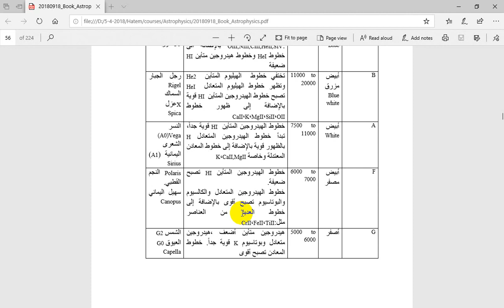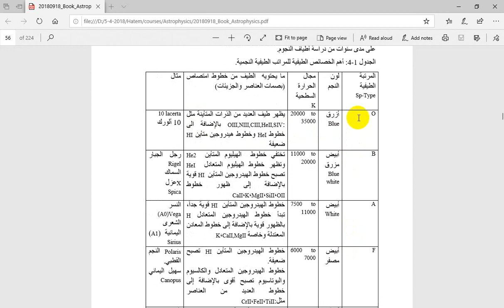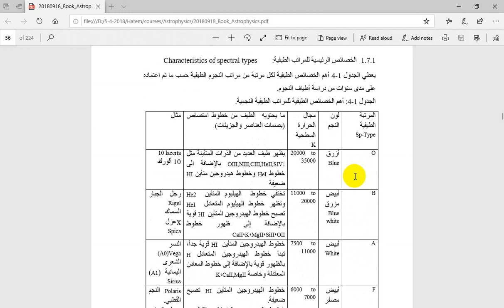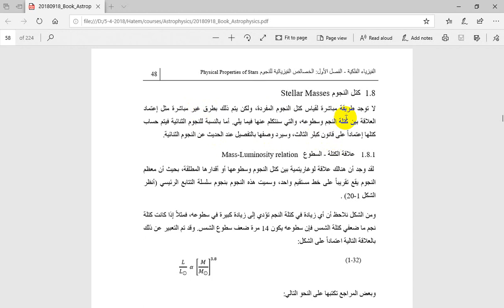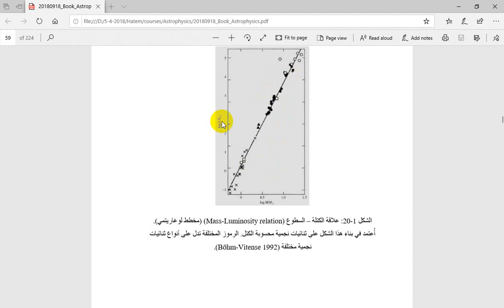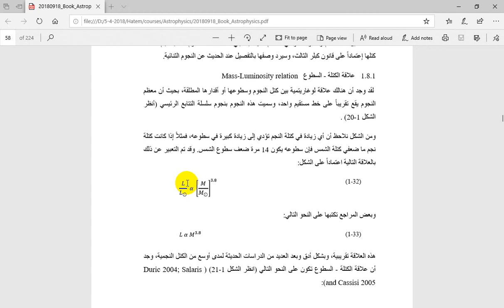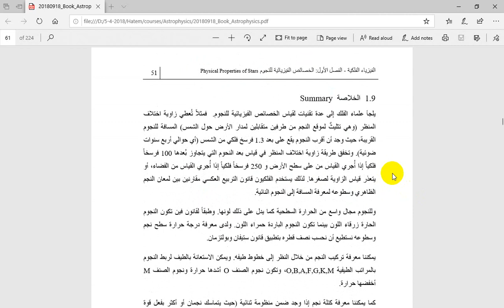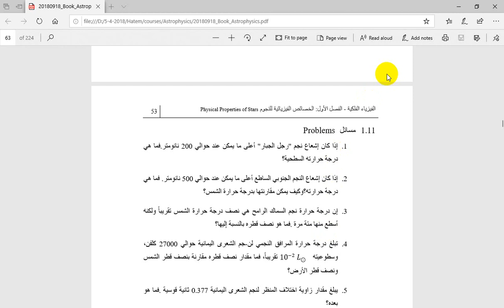Astro Chap1 Part10